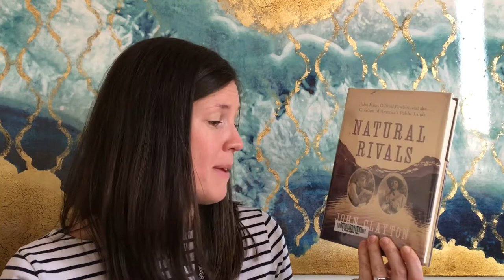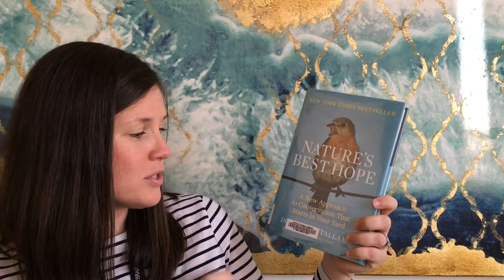New Nature Non-fiction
Follow along next week on another edition of 'To Read or Not To Read' for more book recommendations from your favorite librarians.